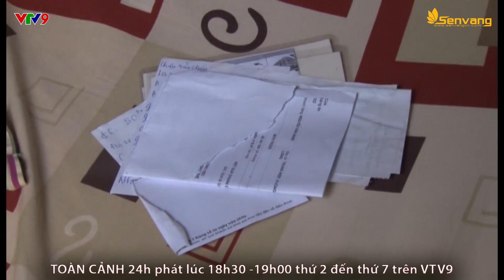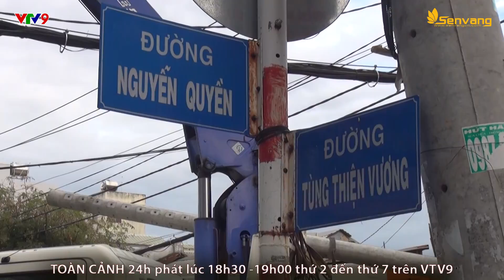Cựu tổng thống Mỹ Obama vào MV xẩm 4 món ngon Hà Nội | Toàn cảnh 24h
. ❤️  Tiếp tục những sáng tác ca ngợi về nét đẹp văn hóa Hà Nội, nhóm xẩm Hà Nội tung MV Tứ vị Hà Thành giới thiệu 4 món ngon Hà Nội, đặc biệt là cựu tổng thống Mỹ Obama đã được nhắc đến khi giới thiệu về món bún chả Hà Nội. 4 món ngon hà Nội mà MV giới thiệu là phở, bún đậu, bún chả và bánh tôm, nghệ sĩ xẩm Mai Tuyết Hoa và Phạm Đình Dũng đã mang đến màu sắc khác biệt mới mẻ cho MV xẩm lần này.